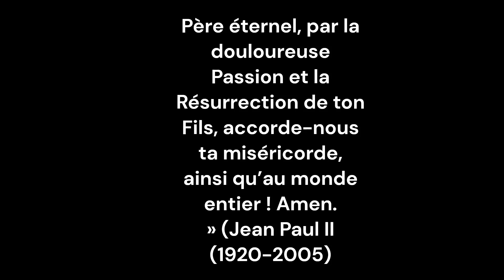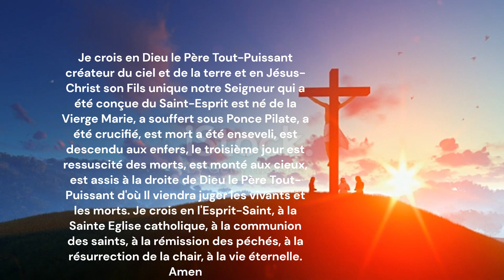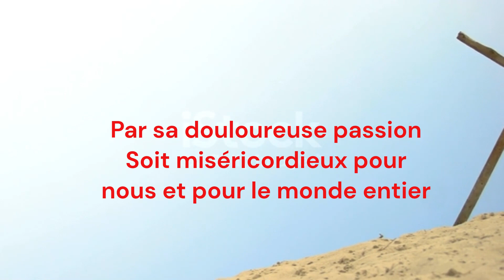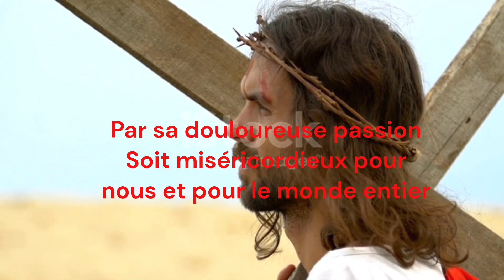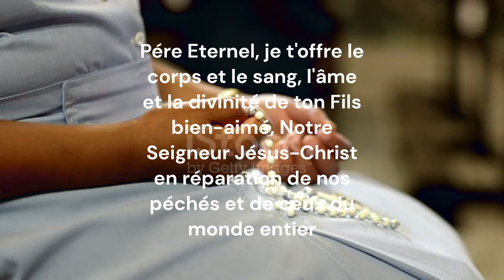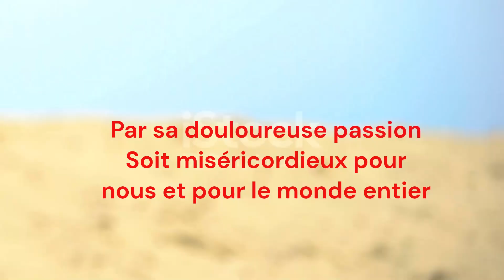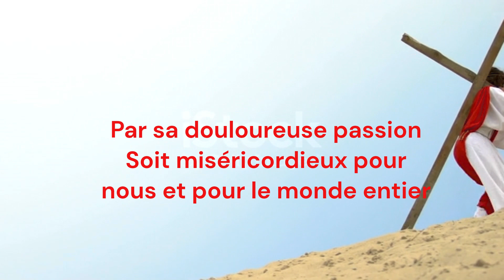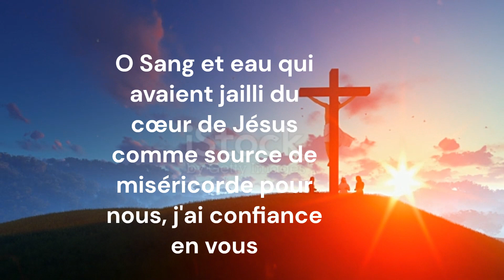CHAPELET DE LA MISERICORDE DIVINE-17H- 🤍🌿🕊️ DU 23 MARS 2023